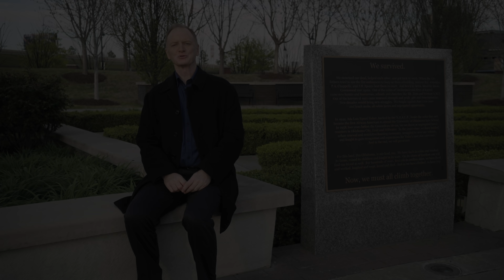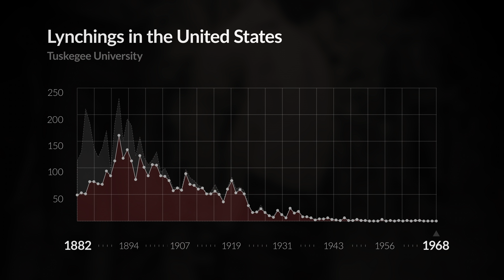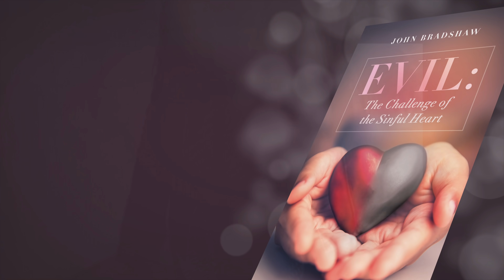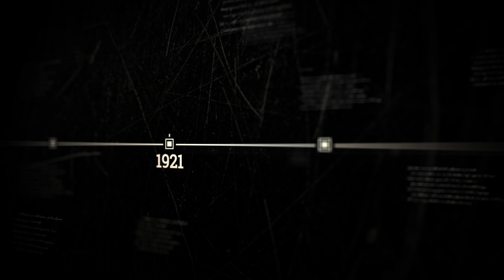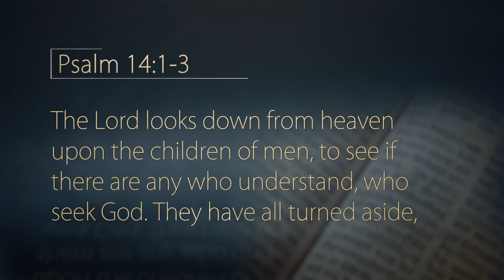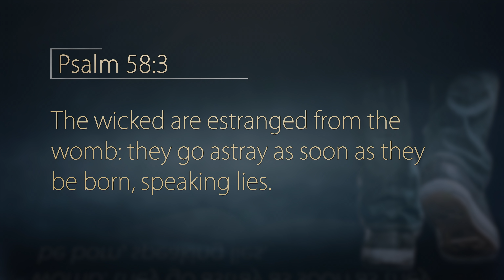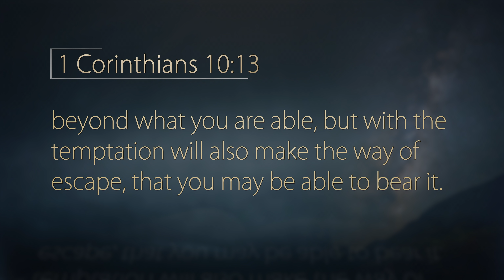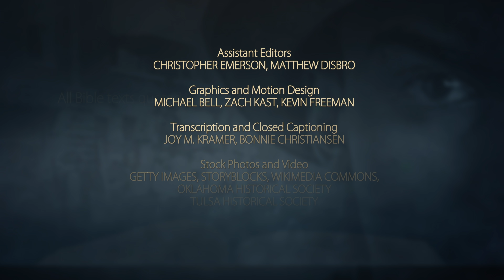It Is Written - Black Wall Street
In 1921, more than 300 people were massacred, thousands were left homeless, and an entire town was destroyed when people turned on their fellow citizens—in the United States of America. Which raises an important question: What kind of person would do that? The answer is surprising. Join Pastor John Bradshaw on location in Tulsa, Oklahoma, as we look at the challenge faced by every person: the sinful heart.